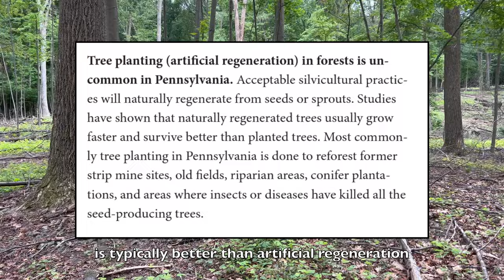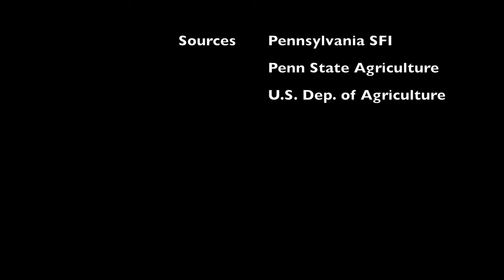Penn's Woods - Brent Thomson